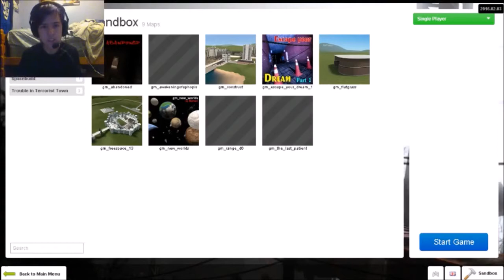HL_Chapter 1 Horror Map Gmod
Xbox-brandonbrady

Steam-GamerVSGamingYoutube

Skype-bls213486

Playstation 3-GamerVSGaming